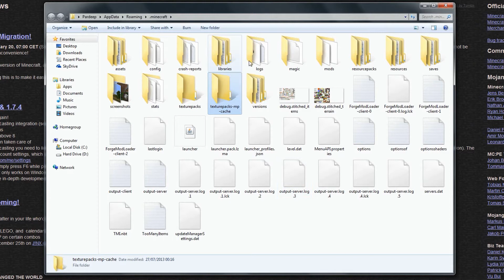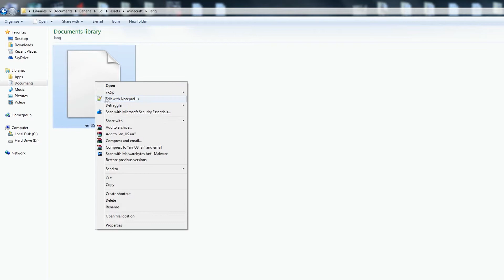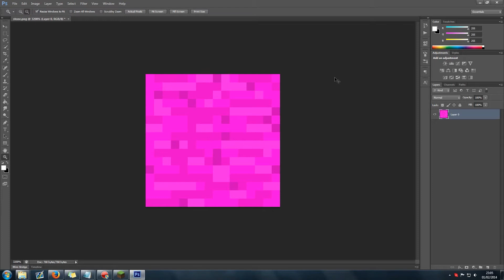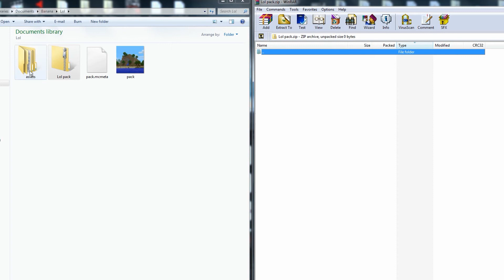Minecraft Essentials - How To Create A Texture/Resource Pack (1.7.4)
I show you, in under 4 minutes, how to create a texture/resource pack for Minecraft from scratch and how to turn your texture files into something people can install.

pack.mcmeta contents:

  "pack": {
    "pack_format": 1,
    "description": "CUSTOM DESCRIPTION HERE"